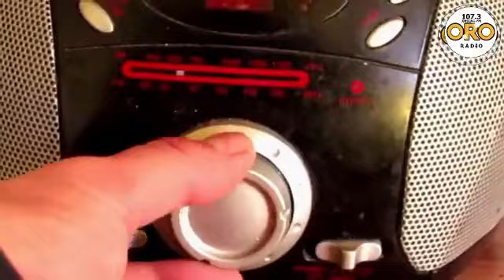12 PM NOTICIAS/ 01 de Marzo del 2021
Este lunes en 12 PM NOTICIAS con Yasmín Islas en la 107.3 FM OroRadio hablamos con el encargado de Control Sanitario de los cambios que se autorizaron con el paso al verde en el semáforo epidémico para Cananea. También los adultos mayores esperan la llegada de las vacunas y los maestros expresan que aún no hay instrucciones para un regreso a las aulas. No te pierdas las efemérides, recorrido informativo y lo más relevante hasta el momento.